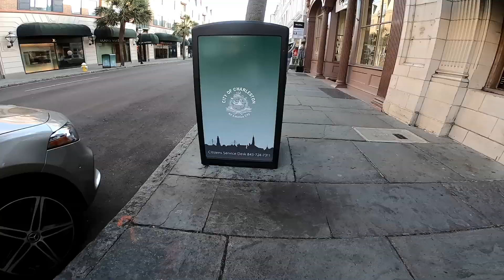Charleston, South Carolina